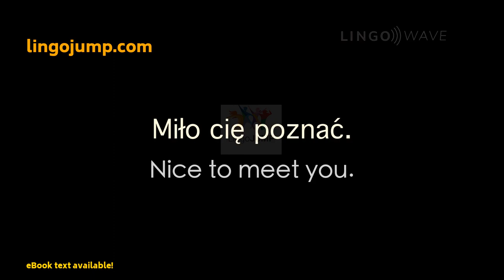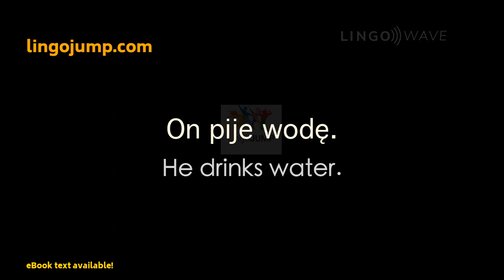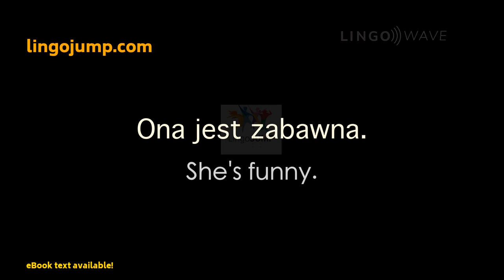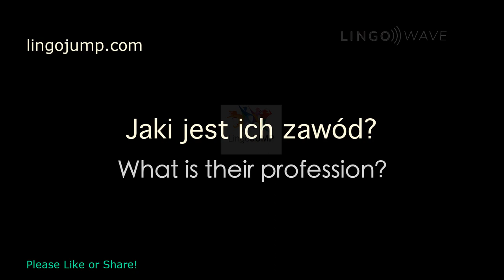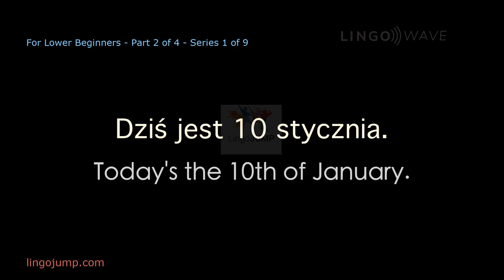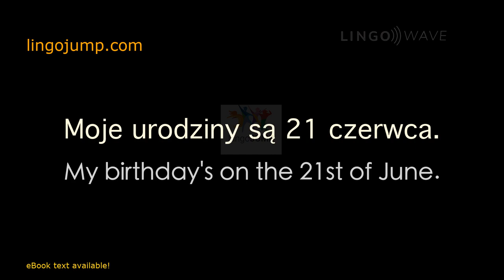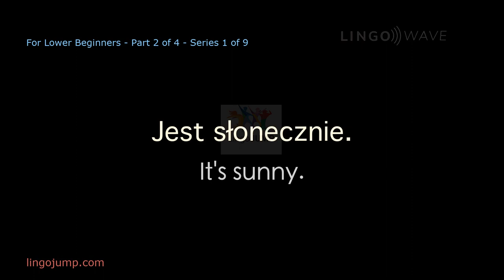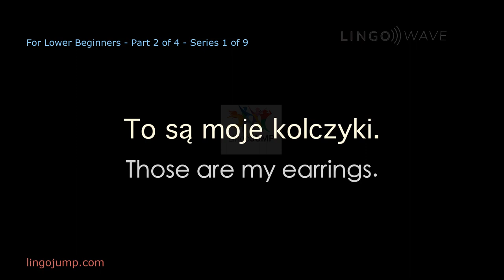Learn Polish while you sleep! Polish for Lower Beginners! Part 2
We broke our new series on learning Polish down into different learning stages. Start with the “Lower Beginner” books followed by the “Beginner” and “Upper Beginner” books. Next, progress to the “Intermediate” series, then test and reinforce your knowledge with the “Conversations” series.

Our experienced educators and speakers possess the linguistic skills to help you understand and speak Polish clearly. We are very proud to have developed a product that truly helps you learn Polish quickly and easily, anytime and anywhere.